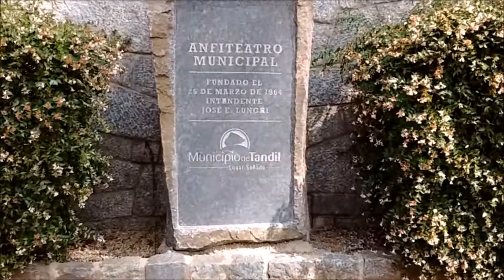Excursión por El Parque - Tandil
Recorriendo el Parque y el Anfiteatro Martín Fierro en Tandil (Bs As)
Enero 2020